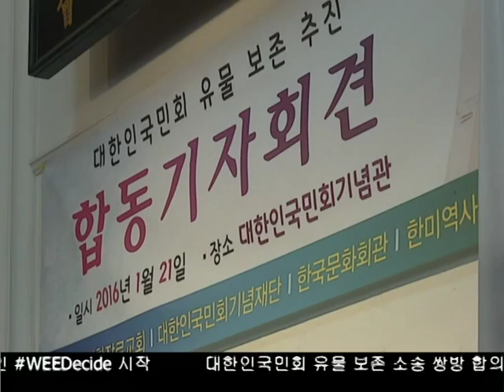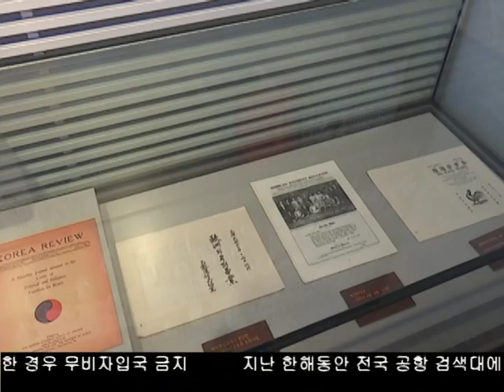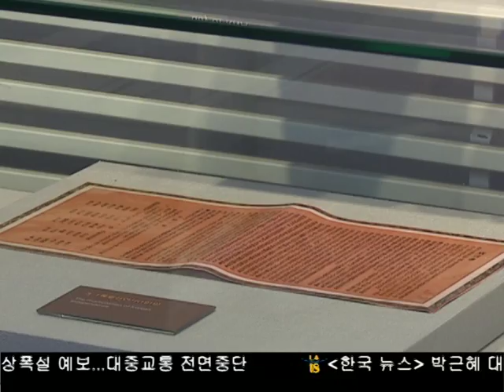유물, 한국에서 위탁 관리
대한인국민회 유물 보존 문제로 진행되었던 소송이 쌍방의 합의로 종결됐습니다.  앞으로 유물은 한국으로 보내 한국 독립 기념관에서 위탁 관리를 하게 됩니다.  보도에 이삼현 기잡니다.

The relic of the Korean immigrant will be sent to Korea and placed in the Korean Independence Memorial. Reporter Sam Lee brings more details on the transport.